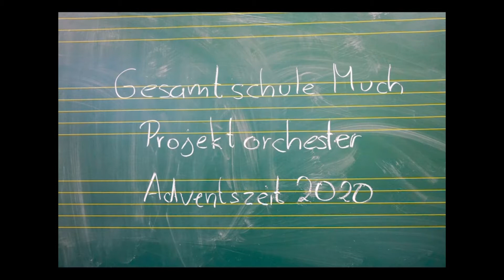Mucher Weihnacht 20.12.2020 mit dem Projektorchester der Gesamtschule Much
Musiklehrer Dietmar Zerwas (Leiter der Orchester- AG) hat seine Schülerinnen und Schüler einzeln aufgenommen und die Videos aufwendig zusammengefügt. Gemeinsam grüßen sie mit "Mary's Boy Child". Vielen Dank!

Liebe Mucher,
egal, ob Ihr ein Geschäft habt, ein Unternehmen führt, ob ihr Euch in einem Verein engagiert oder einfach nur als Privatperson die anderen Mucher grüßen möchtet:  Schickt uns Euer weihnachtliches Grußvideo!

Gerade in diesen schwierigen Zeiten möchten wir ein Zeichen setzen – oder besser gesagt: wir möchten viele Zeichen setzen, uns gegenseitig Mut und Zuversicht zu- sprechen und zeigen, dass wir auch, wenn wir uns nicht sehen, füreinander da sind.

DER DIGITALE ADVENTSKALENDER
So könnt Ihr mitmachen: Ihr schickt uns Euer selbstgedrehtes Handy- Video an . (Bitte in QUERFORMAT filmen und keine Sorge: wir schneiden es zurecht!)
Wir veröffentlichen dann Eure weihnachtlichen Grußbotschaften oder auch Gedichte und Lieder in unserem digitalen Adventskalender: vom 1. Advent bis zum 1. Januar 2021 verbreiten wir täglich Videos auf unserer Website sowie auf YouTube, Instagram und Facebook. Natürlich ist diese Aktion für Euch kostenlos.

Macht mit und mailt uns Euer Video oder meldet Euch bei uns!
Erzählt auf Eure ganz persönliche Art, wer Ihr seid, was Ihr macht
und was Ihr tun werdet, wenn wir uns alle wiedersehen!
Gruß Paul Radau